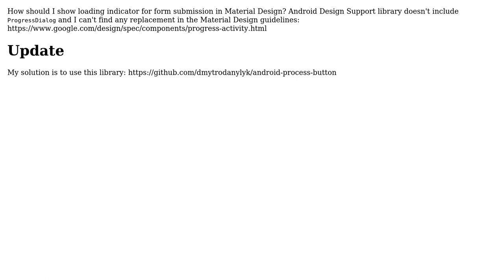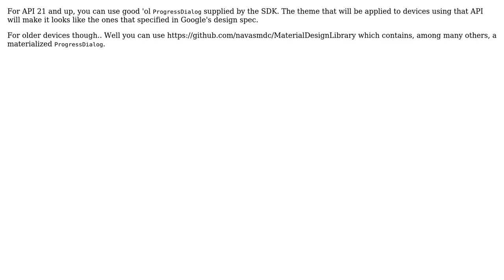Loading indicator for form submission in Material Design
With thanks & praise to God, and with thanks to the many people who have made this project possible! | Content (except music & images) licensed under CC BY-SA | Music | Images & others | With thanks to user Hieu Rocker user Hadi Satrio and the Stack Exchange Network Trademarks are property of their respective owners. You are responsible for your own actions.